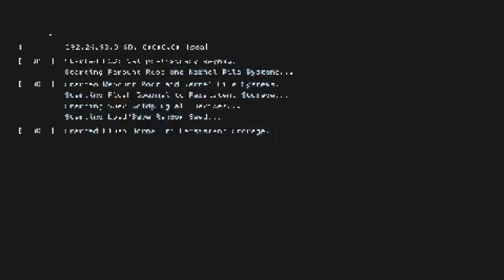Fortnite clips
Thanks Ethan Baker and Gl gaming for heping me with this video